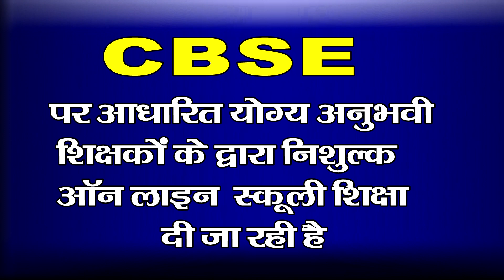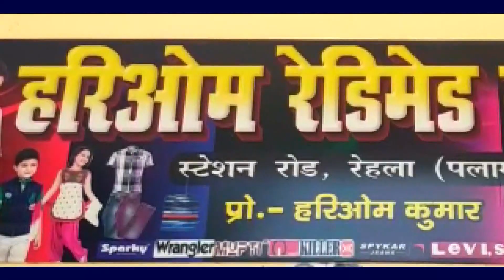बिजली विभाग ने छापामारी अभियान चलाकर 7 लोगों को बिजली चोरी करते पकड़ा, सभी पर प्राथमिकी दर्ज